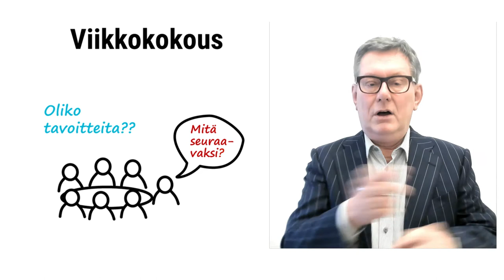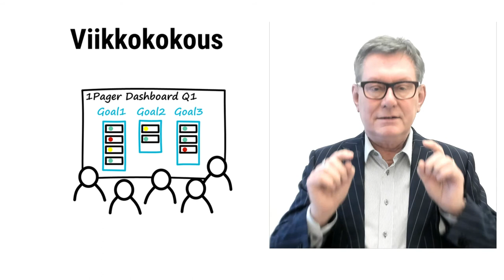Jos tavoitteet on jäykästi powerpointissa, unohda ketteryys!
Tänään tapasin suuryrityksen markkinointijohtajan. Strategia on luotu ja ylätason tavoitteet on kirjattu. Ylin johto on todennut, että pitää toimia ketterästi ja jopa päivittää asetettuja tavoitteita. WOW, hieno juttu!
Siitä se ketteryys alkaa, mutta miten toteuttaa ketteryys käytännössä?

Nyt tulee pikku pommi: Väitän, että jos teidän tavoitteet ja raportointi on powerpointissa tai excelissä ja luulette että saatte firman sillä tavalla ketteräksi, unohtakaa koko homma. Ei lennä.

Kukaan nimittäin ei lähde arjen viikkokokouksissa seuraamaan työn tilaa powerpointissa, sen verran kökköä on. Tavoitteet lojuu jossain kansiossa jossain filessä jonkun ihmisen takana.

No no no! Tavoitteet ja niiden tekemiset pitää olla viikkokokouksessa sellaisessa muodossa, jossa niitä voi editoida yhdessä digitaululla. Silloin ketterä ohjaus toimii käytännössä.

The Media Is The Message.